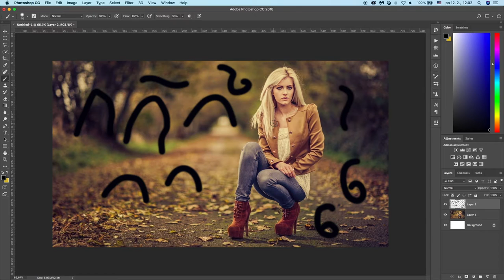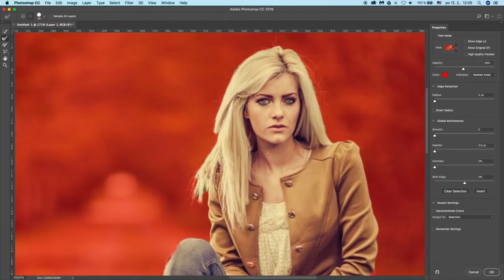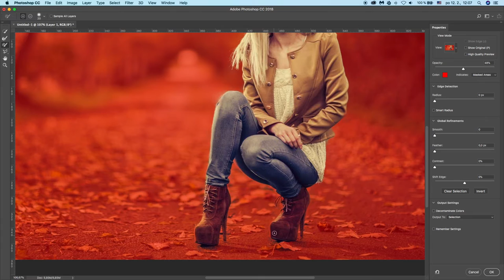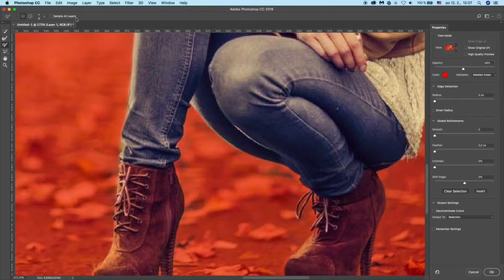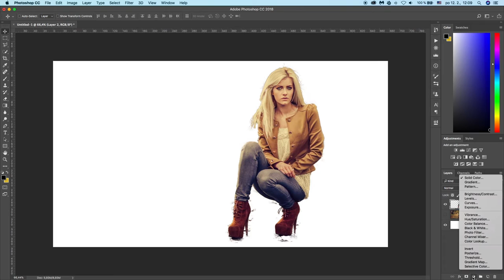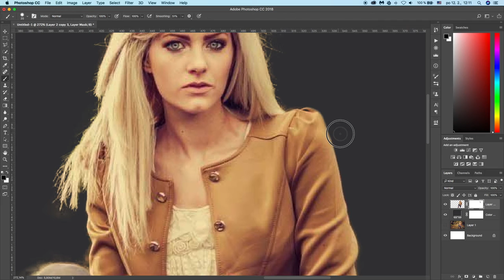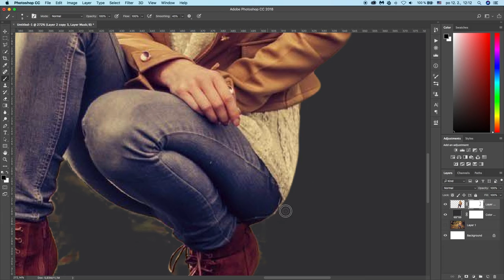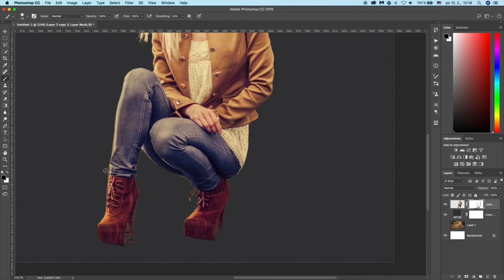Ako vytvoriť kvalitnejší výber vo Photoshope pomocou Smoothing?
Ako vytvoriť kvalitnejší výber vo Photoshope pomocou Smoothing? Smoothing vieme nájsť vo Photoshope od verzie 2018 CC! Keď máte starší počítač, zbytočne to budete hľadať.

Toto rozšírenie nájdeme pri zvolení štetca (B) alebo gumy (E). Je to revolúcia v kreslení, lebo vieme ako sa nieke kreslí s myškou... Pomocou tohto rozšírenia vieme krajšie nakresliť objekty, tvary, tieňovať atď...

Ako sa používa pri tvorbe kvalitných výberov? Vieme, že vytvoriť kvalitný výber na zložiom prostredí môže byť niekedy zložité, ale pomocou Smoothing rozšírenia to už nebude žiadný problém. Dokážeme vytvoriť kvalitné výbery aj pri zložitom pozadí.

Toto video vám to podrobne ukáže!